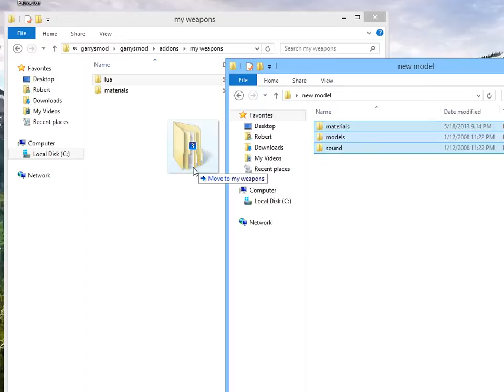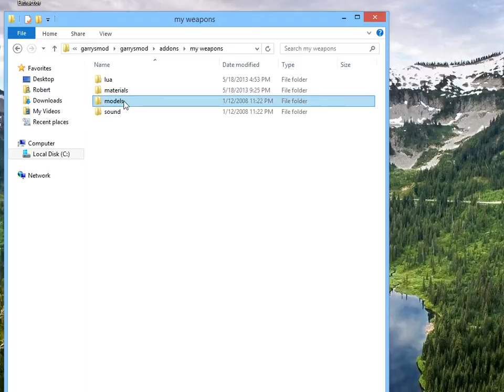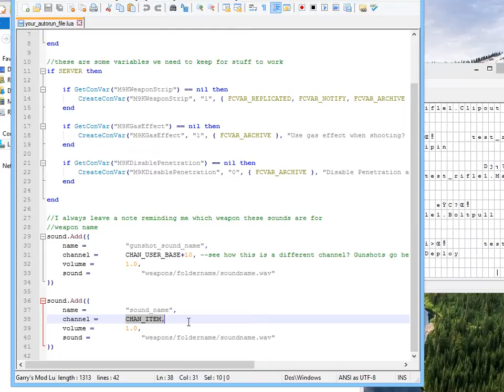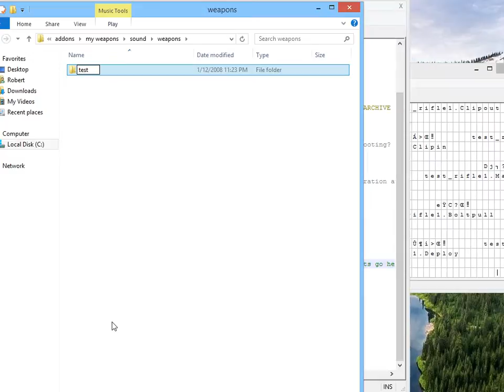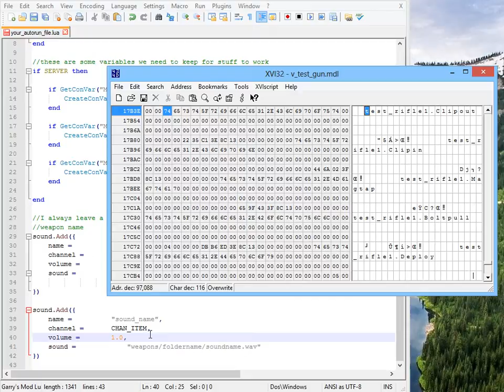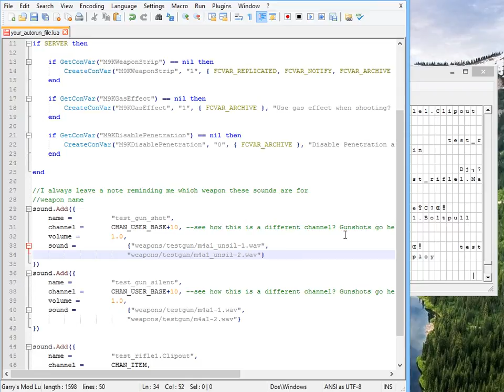Making SWeps with Bob's Base Pt 2 - Sounds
This video will show you how to prepare your hexed weapons to play sounds properly.